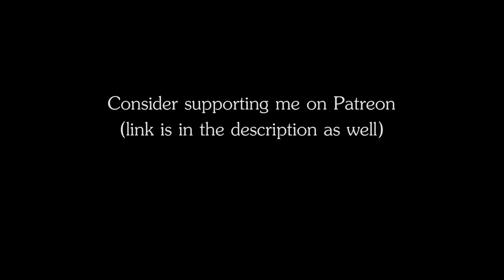RPG | D&D Ambience - Autumn Night (drizzle, light rain, crickets)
RPG | D&D Ambience - Autumn Night
The ambience of night insects during a rainy autumn/fall night.